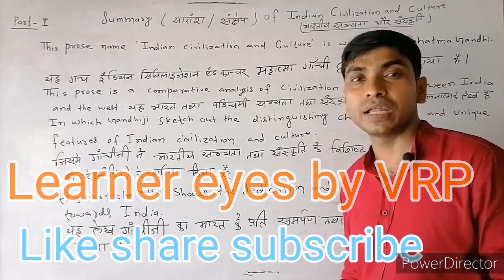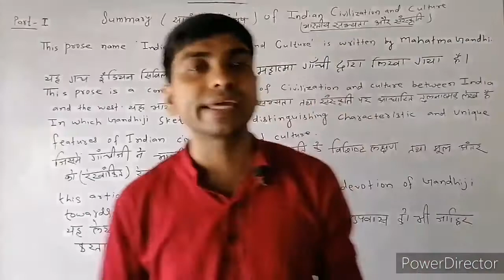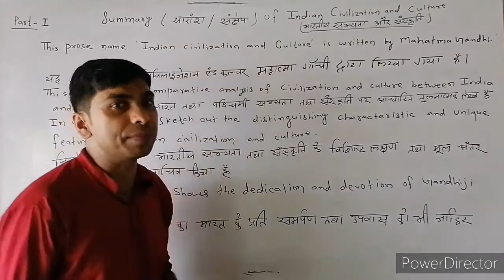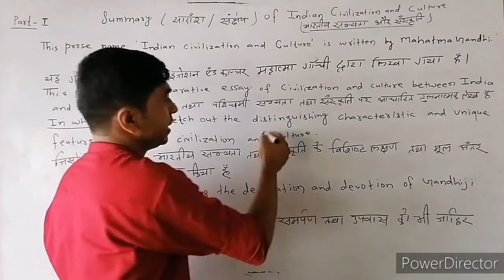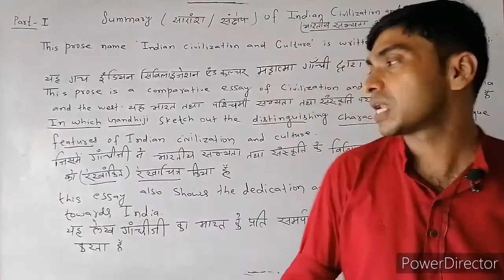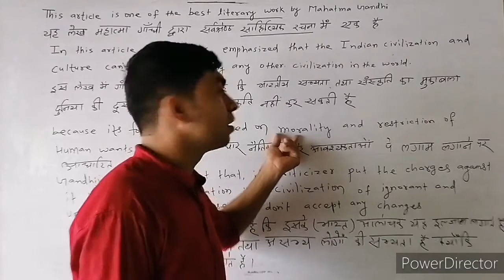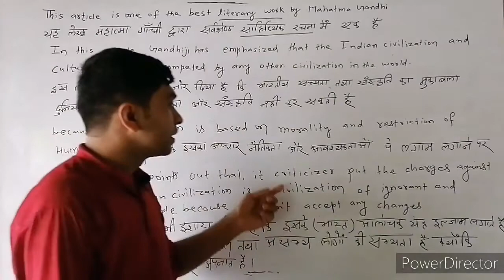Summary of indian Civilization and Culture part I 100Marks 12th English book